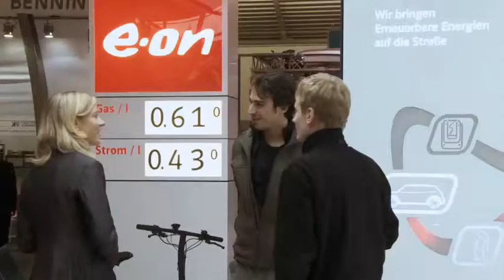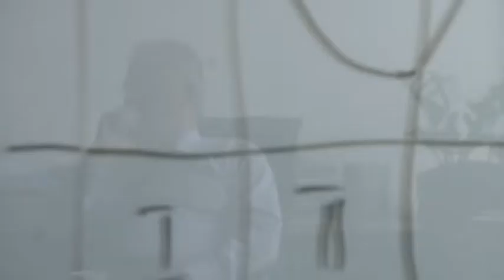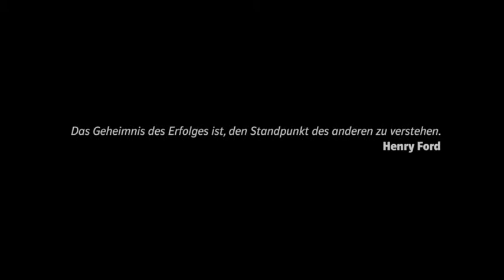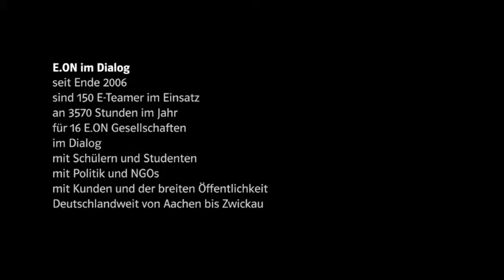Imagefilm für E.ON - E.ON im Dialog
Um das Image der Fima E.ON transparenter zu gestallten stellten sich Mitarbeiter von E.ON und ihren Tochtergesellschaften auf Messen und Events dem Dialog mit der Öffentlichkeit. Der Film Portraitiert in persönlichen Eindrücken Mitarbeiter und ihre Einstellung, warum sie für dieses Projket im Einsatz sind. Eine Produktion von FILMUNIQUE Medienproduktion, München